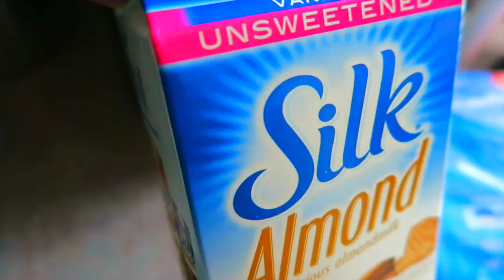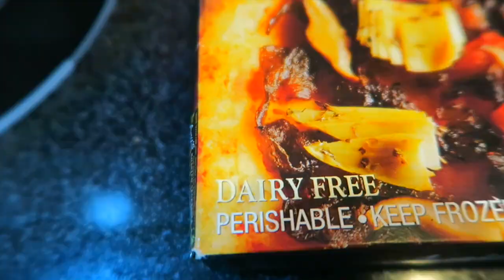What I Eat In a Day : Vegan! + My Official "Im Going Vegan" Announcement! Nichole Jacklyne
Well guys... I did it!! I officially went VEGAN!! Heres what Im eating, please watch with kind eyes, I am just starting this transition so of course my vegan 'diet' isn't 100% clean or ever will be of any sort. I hope you all enjoy this video and if you want to keep seeing these videos as i progress with Veganism, let me know!! Love you guys :)

READ DESCRIPTION BEFORE ASKING ANYTHING ♥

♥ Snapchat➜ nicholesloan
♥ Vine➜ @nicholesloan
Vlogging Camera: Canon
Camera I Use: Nikon D5100
Lens: 30 mm 1.4x Sigma Lens